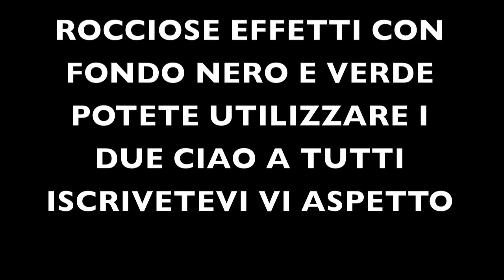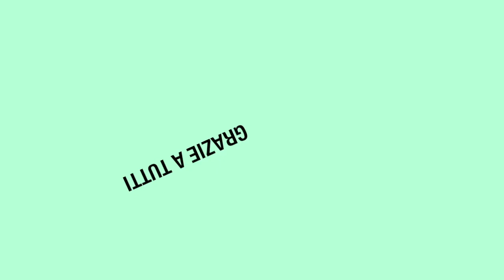EFFETTI VIDEO GREEN SCREEN ESPLOSIONI CON DETRITI DEBRIS EXPLOSION 1